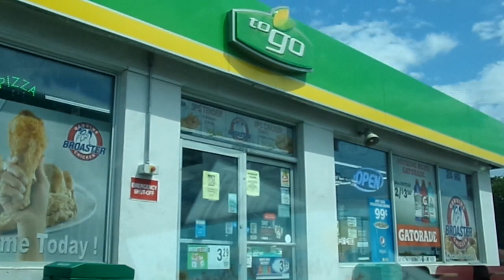The day of the video shoot part 2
Vlog day before the shoot of all of my demons. I had a great time with Hawke Eyes Films creating memories of a legend.

Straight from Caneyville, KY is where I was raised and lived. Born in Keywest, FL I am Kyngsolo. I have over 14 projects out over the years. I mix and do all my music for the most part. I on the other hand own 99.9% of my music.

One that is missing is my facebook. If you want to find me and cut up or talk business thats fine too. My fb is Lortrisha Goldsberry.
I like to laugh and live eat sleep music. Want any advice hey lets talk. Want to work on a song then hmu. (Prices may vary) but for the most part I charge $50/$60 lets talk about it and see what we can make happen. If I dont respond that means you got the wrong person OR I havent seen it.
Make sure I see you contacting me bc I HAVE A LOT OF SOCIAL MEDIA.
If you want me to check your music out then I would expect you to do the same for me. Trade for a trade. I will not invest time with someone who dont do the same in return OR for themselves.
I also coach artists to get on the right track and make money off their music. Make sure you hmu if you want some insight on that too.
Need to get some shows going for yourself? So link up now